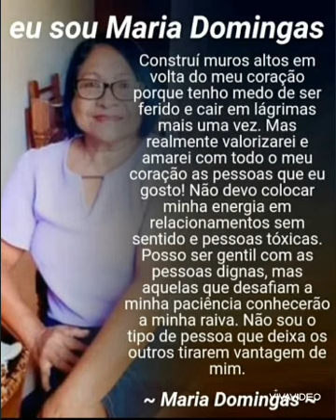Percebi que não preciso de muitas coisas, para ser feliz. basta um vida tranquila!!❤❤❤❤